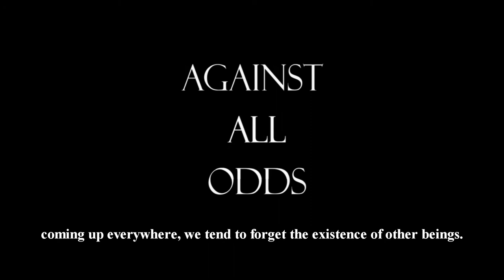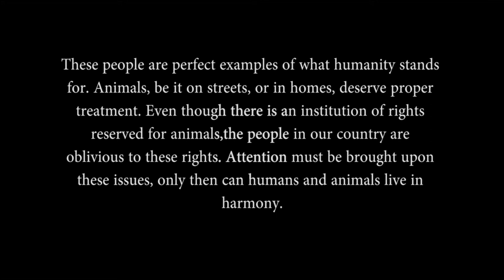Jeevraksha Animal Shelter Documentary